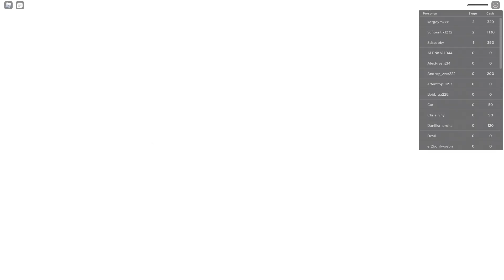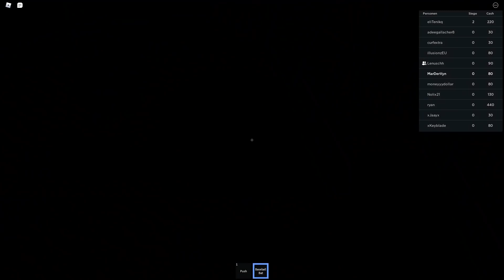Squid GAME in ROBLOX [DE]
Freunde im Video:

Keyblade

Lenusch

Mein Setup:
Prozessor: Intel Core i7 9700K 8x 3.60GHz So.1151 TRAY
Grafikkarte: 8GB Gigabyte GeForce RTX 2080 SUPER GAMING OC 8G
RAM: 32GB Corsair Vengeance RGB PRO DDR4-3200
Tastatur: K70 RGB MK.2 LP